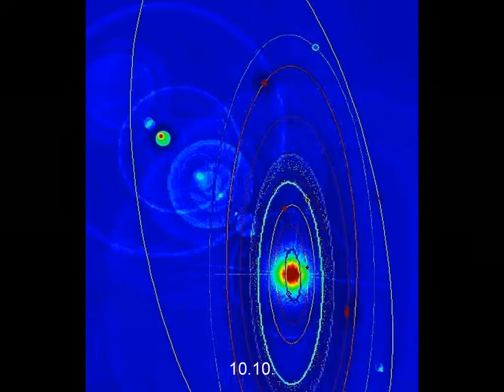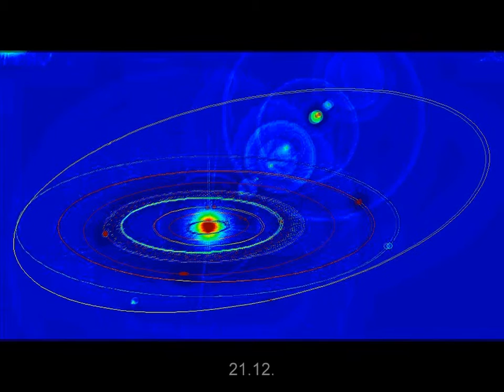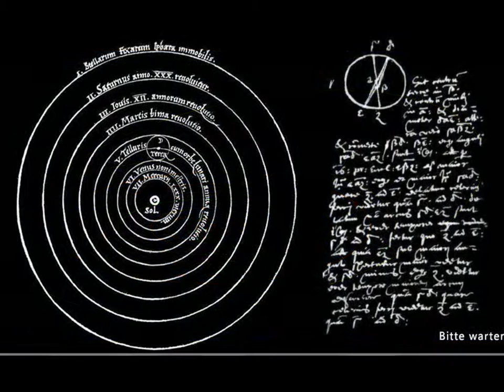Sonnensystem mit Planet 7X und Hercolubus (2)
Mai bis Ende Dezember